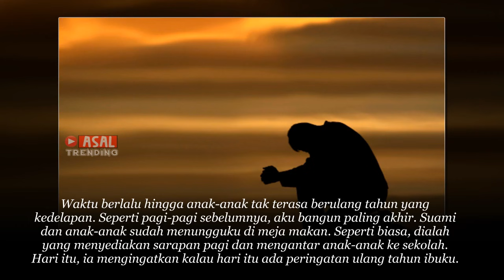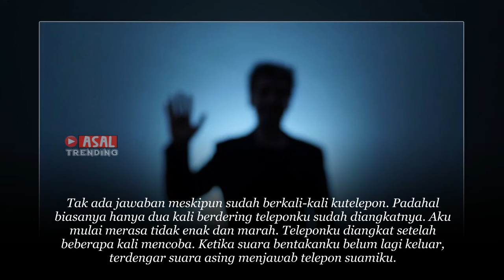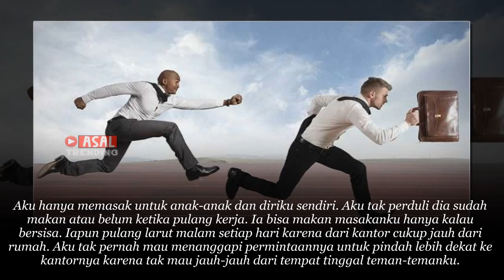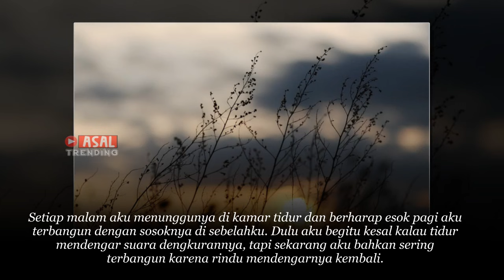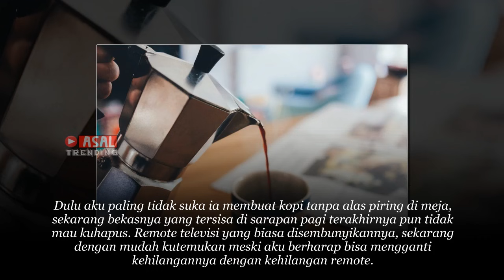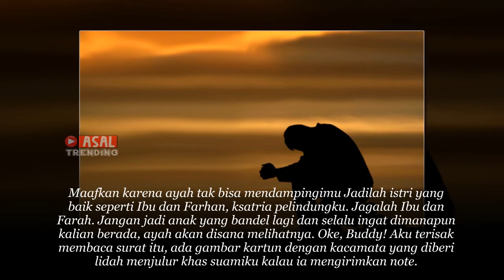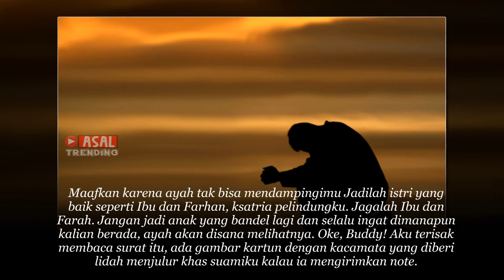Kisah Mengharukan, 10 Tahun Membenci Suami, Tak Disangka Begini Wanita Ini Setelah Ditinggal P3rg1